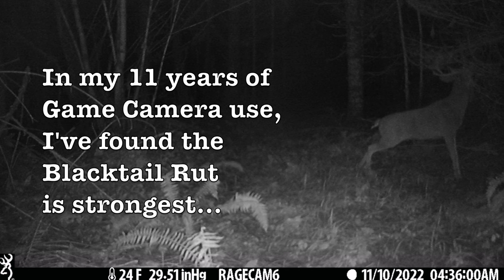RAGECAM 6 - October 29, 2022 - February 4, 2023 - BLACKTAIL DEER RUT PHASE - TRAIL CAMERA REEL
This was a trail camera soak from October 29, 2022 through February 4, 2023. I placed this camera due to the incredible amount of Blacktail Deer sign I found on this old logging road bed long since overgrown.

The Blacktail Deer rut activity is historically highest from November 10th through the 20th, based on my experience from running cameras during the blacktail seasons.  It's obvious in this video, various bucks walk through at various times of the day during that period.

I know these are a lot longer with Ultra HD, but it's interesting to watch these elusive deer in their habitat, the Oregon Rain Forest.

Now that bear season has begun, I will be checking the cameras more often and will share as I get the footage.

CAMERA AND RECOMMENDED ACCESSORIES;

Browning Dark Ops Apex HD Game Camera
Sandisk Extreme SD Card 32 GB
Energizer AA Batteries (6 Needed)
Master Python Lock Camo
Camlockbox Security Box (A must in bear country)
SD Reader for iPhone